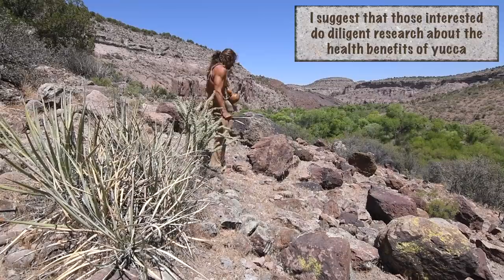Primitive Fishing at the Stream (episode 05)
As my food rations are running out, I pause the shelter building project and hike to the stream to prepare primitive tools to catch fish. Utilizing yucca, a cactus thorn, and a long green branch I make a simple fishing rod, line and hook to try my luck at acquiring food. Fish are a good source of protein and fat, as well as other essential nutrients.

My equipment:

Camera: Nikon D7500
Sound: Zoom H4N
Editing: Final Cut Pro X on MacBook Air
Location: Parts Unknown

FAQ (Frequently Asked Questions):

Me. I travel alone, shoot, edit, upload, everything, all alone. On a few occasions I may be accompanied by a friend.